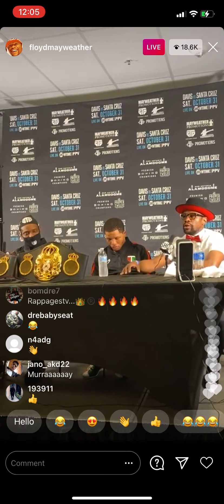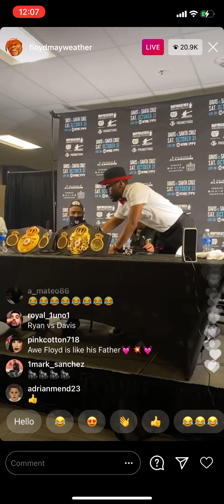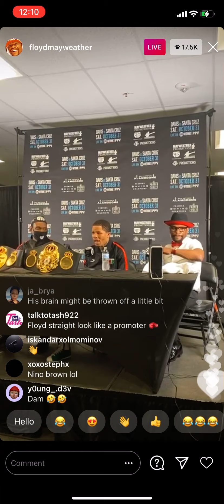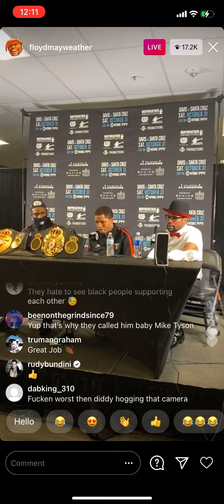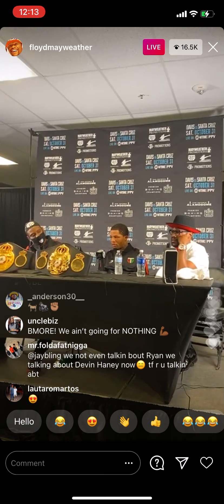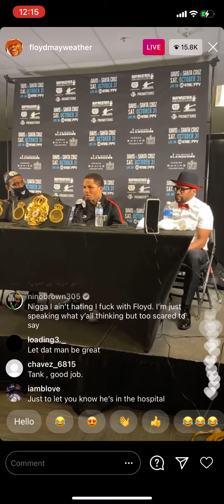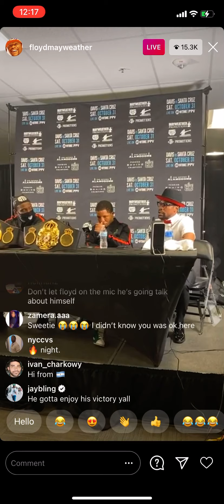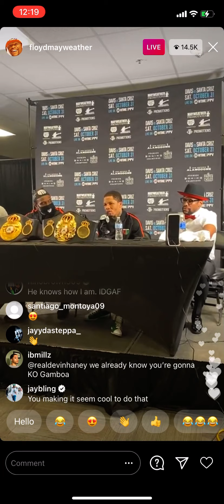Gervonta Davis With Floyd Mayweather Vs Leo Santa Cruz Post Fight Instagram Live November 1, 2020